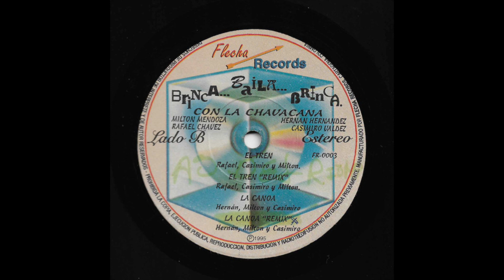La Canoa 'Hernan Hernandez, Milton Mendoza, Kasiba Casimiro Valdez' 1995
Champeta Criolla de Cartagena Colombia